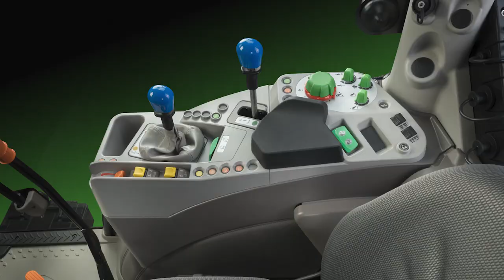DEUTZ-FAHR 5DF-DS-DV Fase V_ES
Excelencia en constante evolución.

Nueva Serie 5 DF/DS/DV, diseñada para alcanzar la máxima productividad y eficiencia en los espacios más reducidos. Potentes y rentables, con nuevas transmisiones de 4 o 5 velocidades, 4 batallas diferentes de 2.044 a 2.216 mm, portentoso sistema hidráulico con multiples opciones disponibles. Nuevos modelos con una gran capacidad de configuración, que se convierten una vez más en todo un referente en términos de seguridad, comodidad y productividad.

Capítulo:
0:00 Introducción
0:09 Ancho
0:20 Dimensiones del capó
0:26 Motor
0:33 Puente delantero
0:37 Transmisión
0:42 Cabina
1:05 Techo